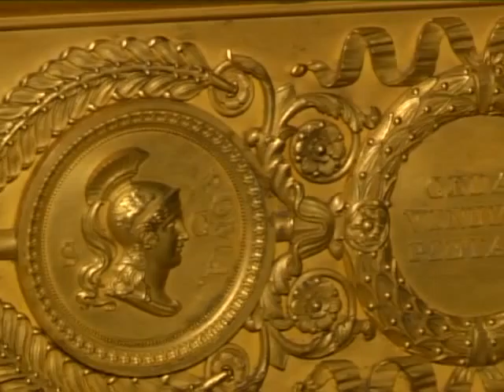21 03 2016 100 причин почему я люблю Беларусь